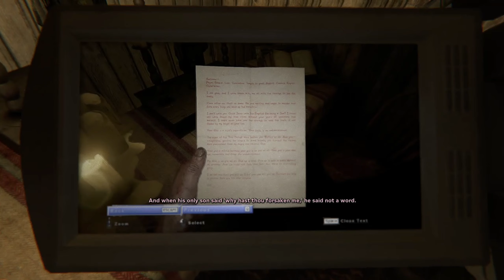Outlast 2 - Full Gameplay - Part 5 - Well Tongue Scene + Power Generator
Outlast 2 - Full Gameplay - Part 5 - Elevator + Power Generator | Outlast 2 full movie | Outlast 2 Story

Outlast 2 is a first-person psychological horror survival video game developed and published by Red Barrels. It is the sequel to the 2013 video game Outlast, and features a journalist named Blake Langermann, along with his wife Lynn, roaming the Arizona desert to explore the murder of a pregnant woman only known as Jane Doe. Blake and Lynn get separated in a helicopter crash, and Blake has to find his wife while traveling through a village inhabited by a deranged sect that believes the end of days are upon them.

Shortly after the release and popularity of Outlast, Red Barrels announced the sequel. A gameplay demo was then released at both PAX East and E3 2016 on April 22 and June 15 respectively, with a release originally slated for Autumn 2016. Due to development delays, the game was ultimately released on April 25, 2017 for Microsoft Windows, PlayStation 4, and Xbox One. The Nintendo Switch version released on March 27, 2018 on the Nintendo eShop.

The game was met with generally favorable upon release, with praise going towards the graphics, sound design, and atmosphere. Criticisms were reserved for the gameplay design and perceived difficulty.